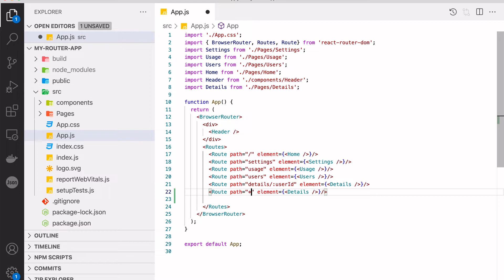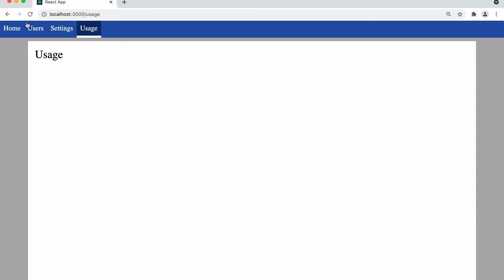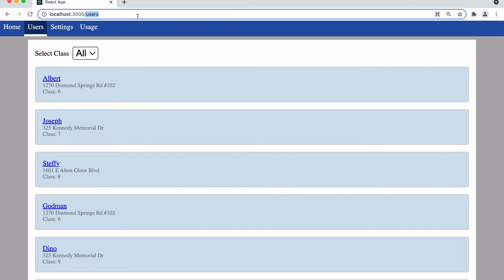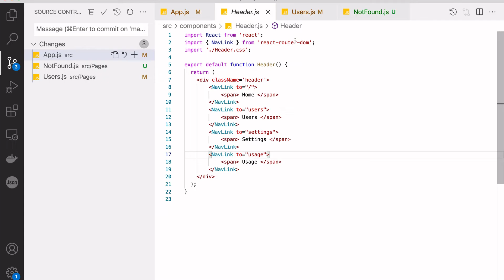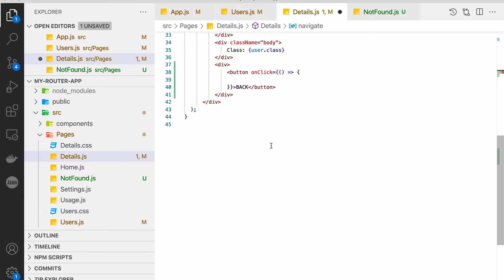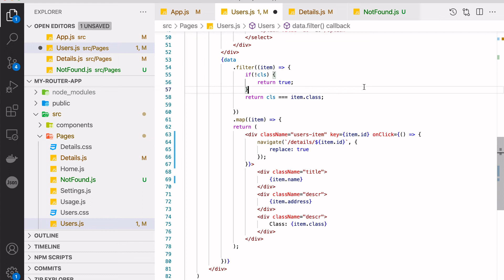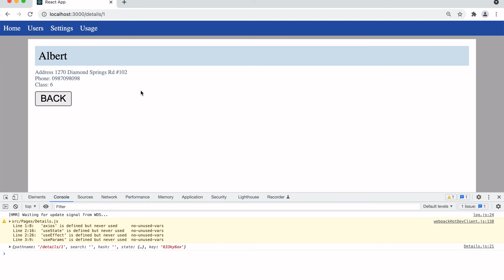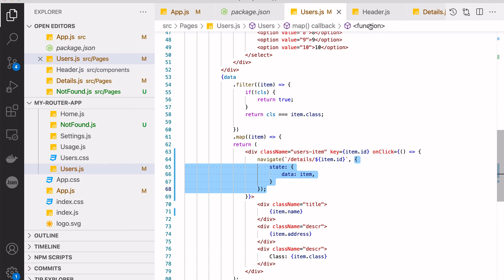#4 | React Router 6 | Relative Path | Default Route | useNavigate | useLocate | Code Malayalam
This is Chapter 4 for React Router 6 tutorial.
💝 Support: codemalayalam@upi

This video explains the the concepts Relative Path and Default Route
This video also explains the hooks useNavigate and useLocate

0:00 Intro
0:25 Default Route
3:36 Specificity
6:29 Absolute and Relative path
11:12 useNavigate
17:28 useLocation